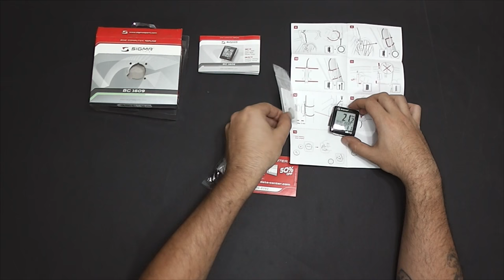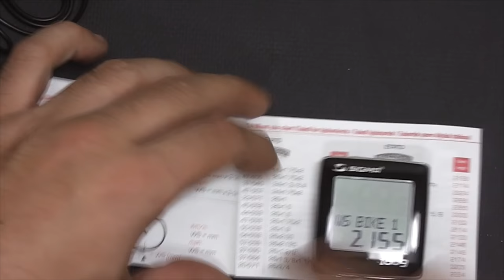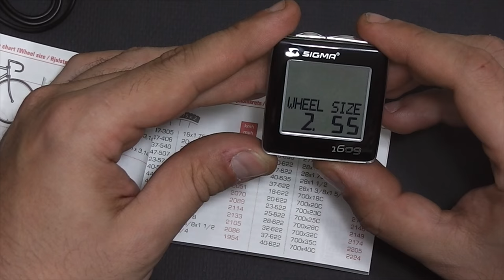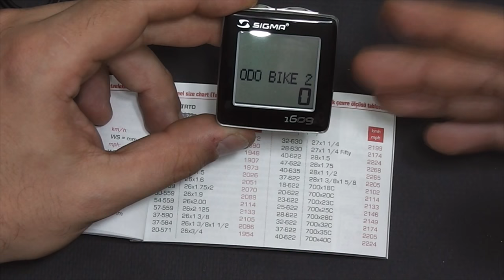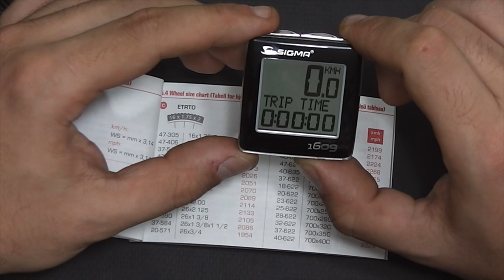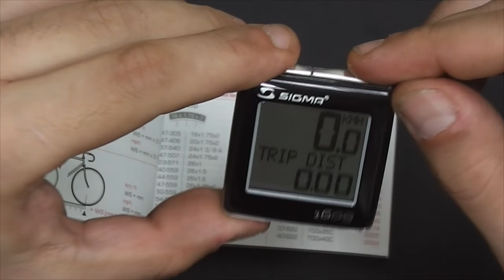Sigma BC 1609 Bisiklet Yol Bilgisayarı | Detaylı İnceleme ve Kullanımı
Bisiklet için Sigma nın çıkartmış olduğu yol bilgisayarı BC 1609 kutu açılışı ve ürün incelemesini yapıyoruz. Aynı zamanda bütün fonksiyonlarının nasıl kullanıldığını anlatmaya çalışıyorum.